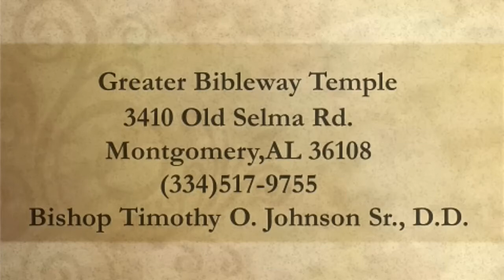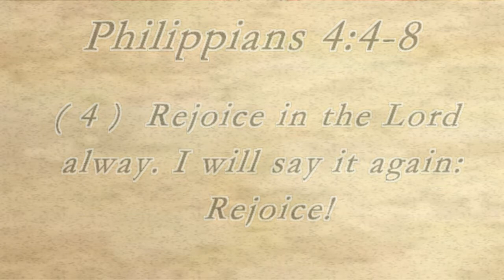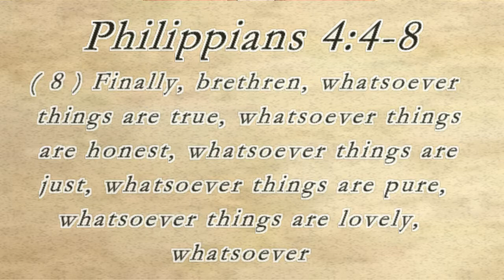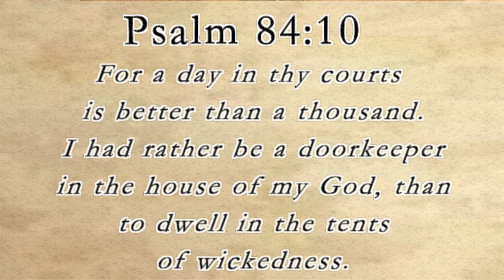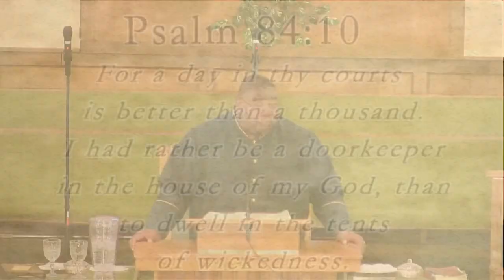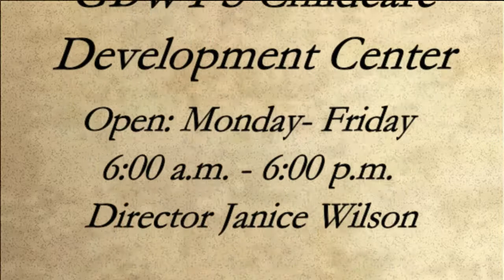"The Doorkeeper" Bishop Timothy O. Johnson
"The Doorkeeper" Bishop Timothy O. Johnson 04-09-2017 Sunday Morning Service